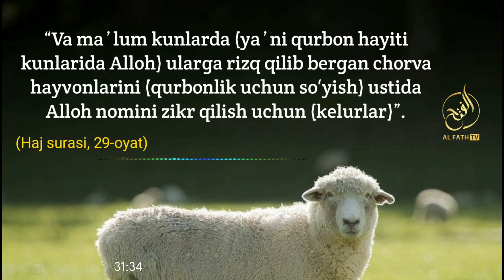Қурбонлик учун макруҳ саналган ҳайвонлар? Шайх Абдуллоҳ Зуфар Ҳафизаҳуллоҳ | Qurbonlik uchun makruh?